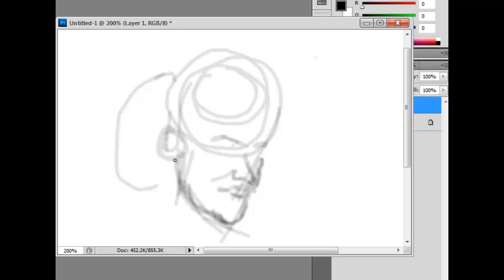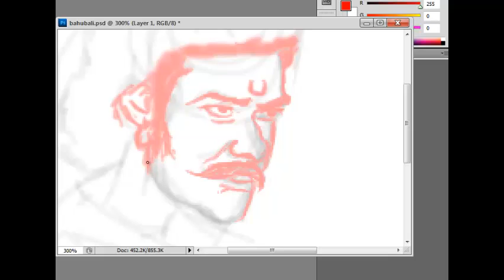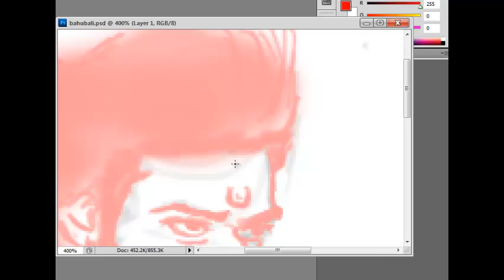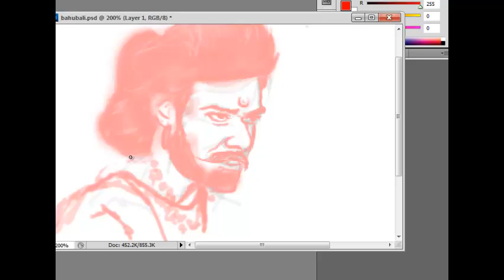Bahubali part 1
Drawing Bahubali by using Photoshop